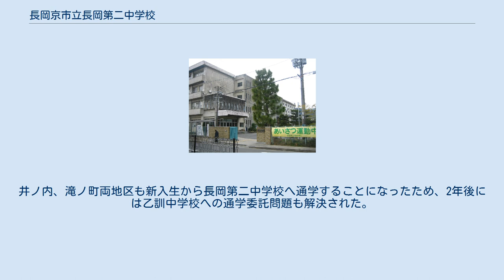長岡京市立長岡第二中学校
長岡京市立長岡第二中学校（ながおかきょうしりつ ながおかだいにちゅうがっこう）は、京都府長岡京市今里五丁目にある市立中学校。
2番目に開校した市立中学校で、市北部を校区とする。
略称は「二中」（にちゅう）、「長二中」（ながにちゅう）。
 1960年代終わりごろには長岡中学校の生徒数が1000人を超え、第二中学校の必要性が論じられるようになった。
長岡中学校は町立と名乗りながらも、長岡町の井ノ内、滝ノ町両地区が町域を超えて乙訓学校事務組合立乙訓中学校（現向日市立勝山中学校）に通っていた関係上、乙訓学校事務組合による運営となっていた。
そのため、第二中学校の検討にも事務組合との調整が必要であった。
しかし、事務組合との調整は進展しないまま長岡中学校の生徒数は1500人を超えていった。
この状況から長岡町は「これ以上協議は延ばせない」として、町単独の運営により第二中学校を町の北部に建設することを決定した。
1971年に今里地区で用地の取得を完了し、1973年4月に長岡中学校の分離校として「長岡京市立長岡第二中学校」（長岡町は1972年に市制施行）が開校した。
井ノ内、滝ノ町両地区も新入生から長岡第二中学校へ通学することになったため、2年後には乙訓中学校への通学委託問題も解決された。
 「主体的に生き抜く、創造性あふれる心豊かな人間の育成」